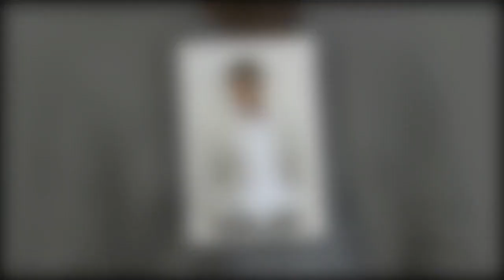Qu'est-ce qu'elle a ma famille ? : Marc-Olivier Fogiel s'est-il rendu sur le tournage ?